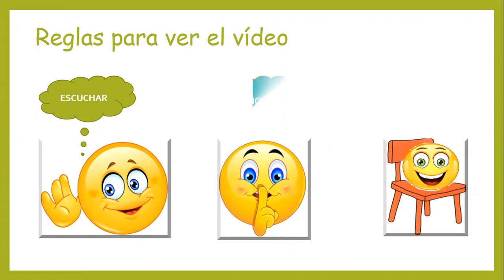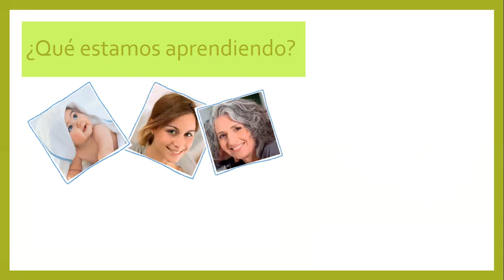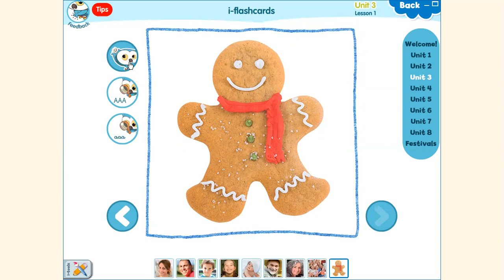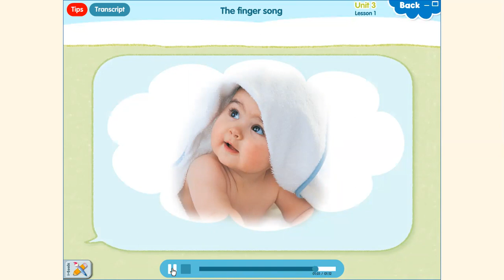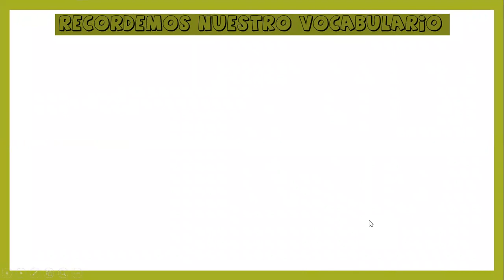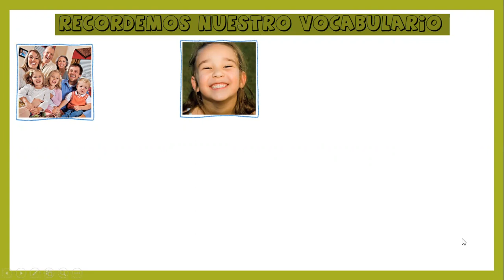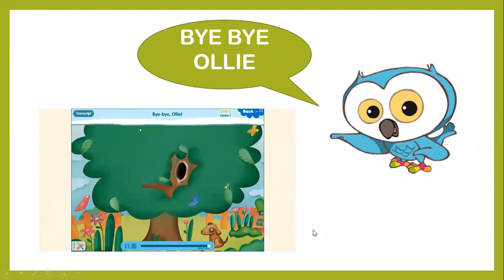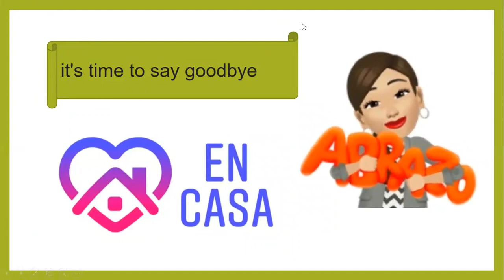PK, MY FAMILY vídeo 5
Ámbito: Comunicación Integral
Núcleo: Lenguaje Verbal
ACT: Taller de Inglés